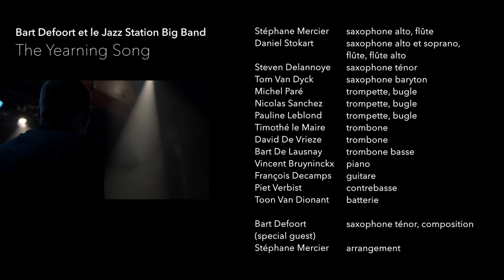Bart Defoort et le Jazz Station Big Band - The Yearning Song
Avec:

Bart Defoort (saxophone ténor, composition)

Stéphane Mercier (saxophone alto, flûte)
Daniel Stokart (saxophone alto et soprano, flûte, flûte alto)
Steven Delannoye (saxophone ténor)
Tom Van Dyck (saxophone baryton)
Michel Paré (trompette, bugle)
Nicolas Sanchez (trompette, bugle)
Pauline Leblond (trompette, bugle)
Timothé le Maire (trombone)
David De Vrieze (trombone)
Bart De Lausnay (trombone basse)
Vincent Bruyninckx (piano)
François Decamps (guitare)
Piet Verbist (contrebasse)
Toon Van Dionant (batterie)

Stéphane Mercier (arrangement)